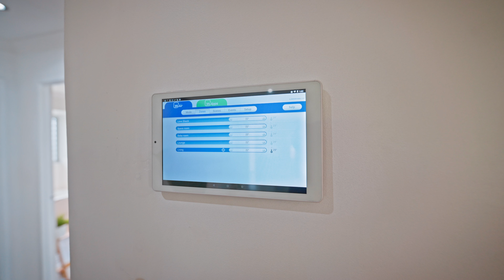Stephanie Marshall - Tailoring Every Marketing Package